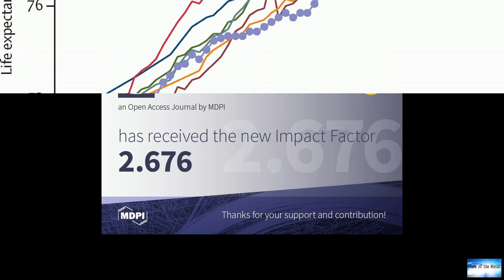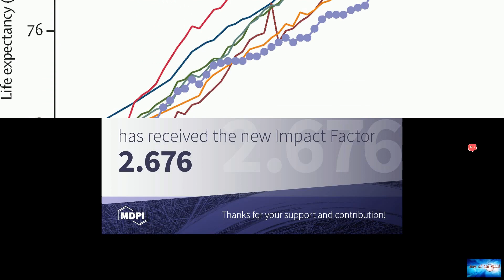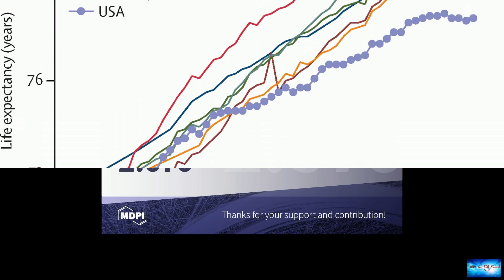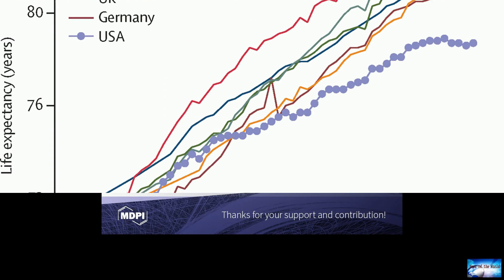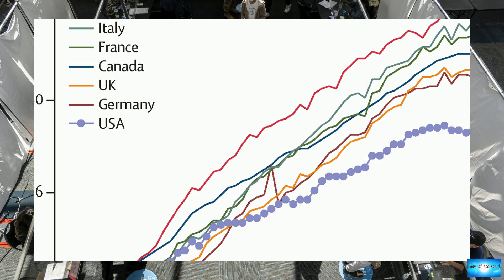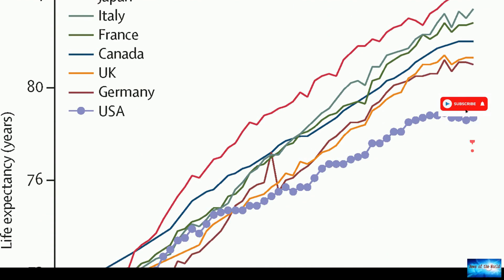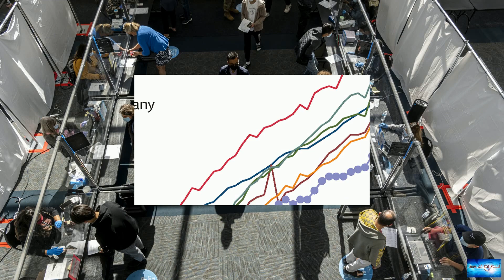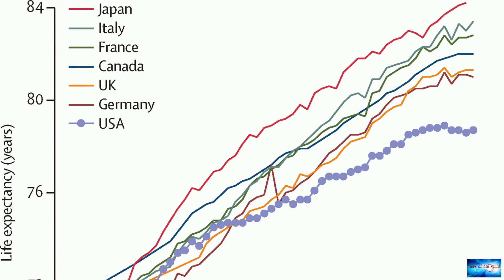The U.S. ranks 48th in per capita vaccination. Political polarization is one reason why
News of the world: The U.S. ranks 48th in per capita vaccination. Political polarization is one reason why. 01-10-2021

Public support for the Biden administration’s drive to get more people vaccinated for COVID-19 is largely split along partisan lines, according to the latest PBS NewsHour/NPR/Marist poll. While employers in some sectors and parts of the country are reporting that a vast majority of workers are complying with new vaccine requirements, hardened stances among the minority of people who oppose mandates reflect the long-term difficulty President Joe Biden could face in convincing enough Americans to

awakening. dead-or-alive. life-without-smiles. too-many-jokes.